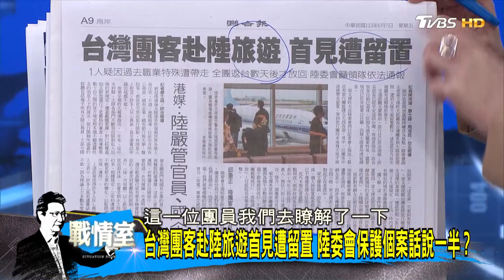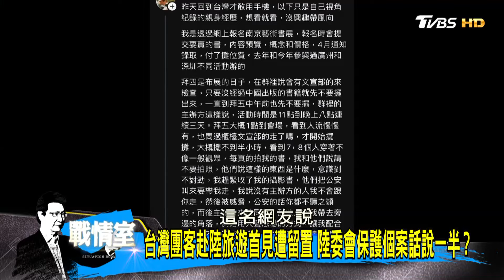陸委會：台團赴陸1人留置調查 團員返台後才放人？ 少康戰情室 20240607